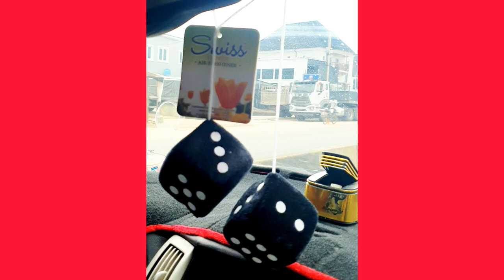Nigeria Vlog 🇳🇬 a life in Nigeria, a visit to my in law see what happens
Nigeria Vlog 🇳🇬 a life in Nigeria, lavisit to my in law see what happens nigerian food edostate benincity roadtrip area love viralvlogs video holiday vlogger @ladyporshtv